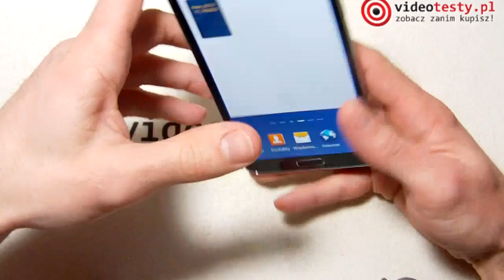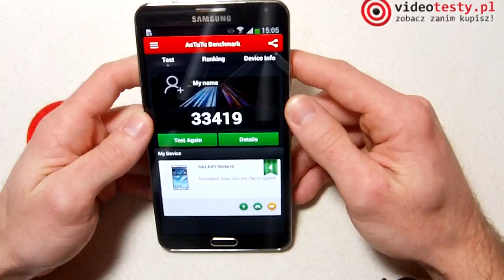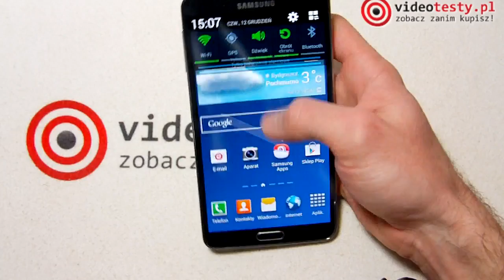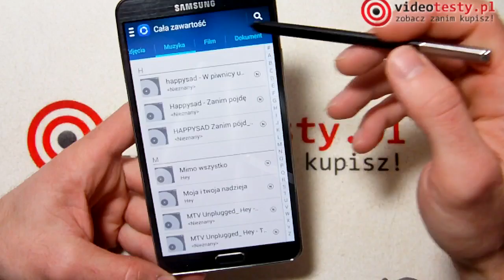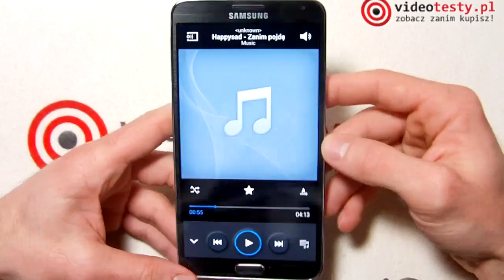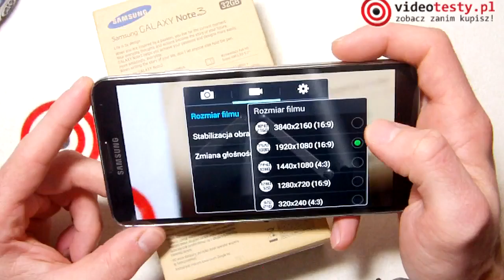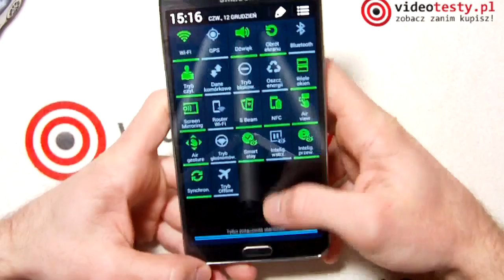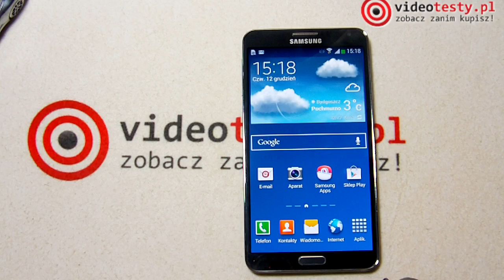Samsung Galaxy Note 3 - videotesty.pl [RECENZJA]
Redakcja Portalu
VideoTesty.pl *